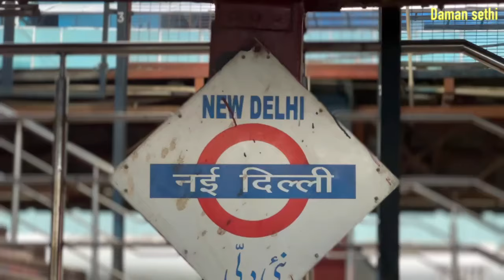Finally Nikal Gaye New Trip Pe 😍 By Train Shan-e-Punjab Delhi To Amritsar ☺️ Epi 1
Train
Delhi to Amritsar